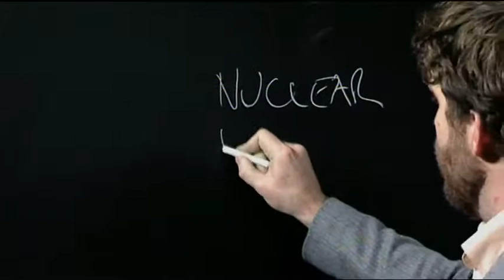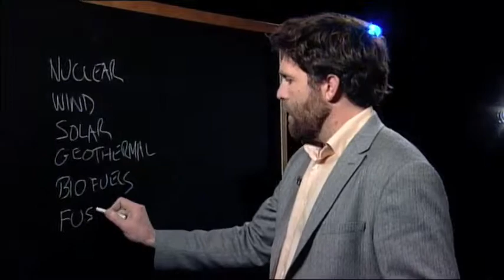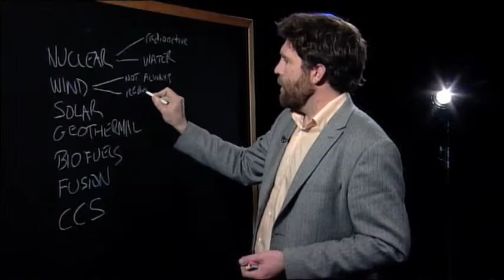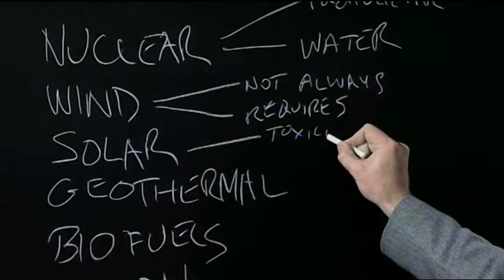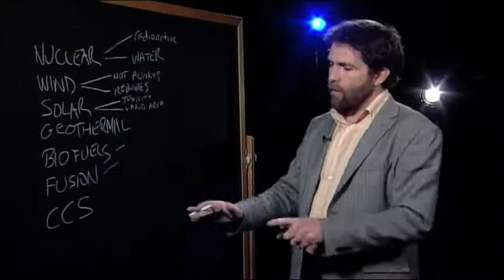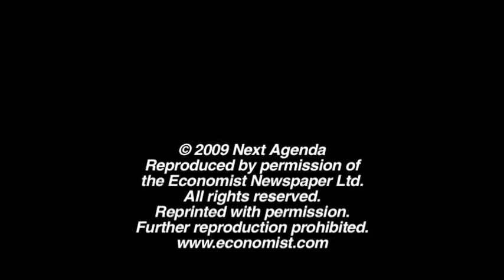Saul Griffith talks about the Pros and Cons of Alternative Energy Options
Saul talks about the Pros and Cons of Alternative energy options and striking the right compromises